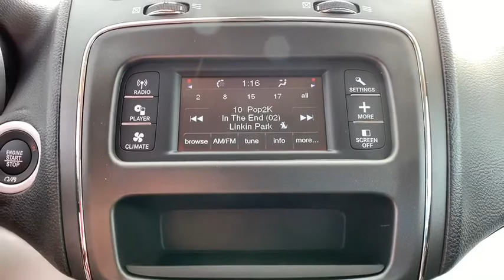2020 Dodge Journey Limon, Colorado Springs, Pueblo, Denver, Aurora, CO LLT250124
Redline 2 Coat Pearl  2020 Dodge Journey available in Limon, Colorado at Transwest CDJR. Servicing the Colorado Springs, Pueblo, Denver, Aurora, CO area.
2020 Dodge Journey SE Value - Stock#: LLT250124 - VIN#: 3C4PDCAB0LT250124

Transwest CDJR
2720 6th St
Limon CO 80828

How about this great vehicle! Boasting the latest technological features inside an attractive and versatile package! Dodge infused the interior with top shelf amenities, such as: telescoping steering wheel, a roof rack, and air conditioning. It features an automatic transmission, front-wheel drive, and a 2.4 liter 4 cylinder engine. You will have a pleasant shopping experience that is fun, informative, and never high pressured. Please don't hesitate to give us a call.